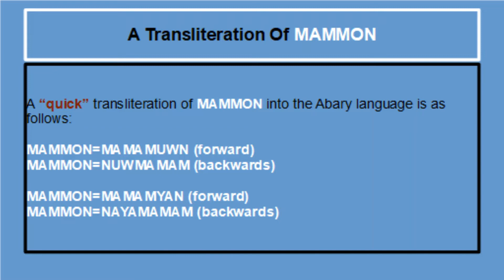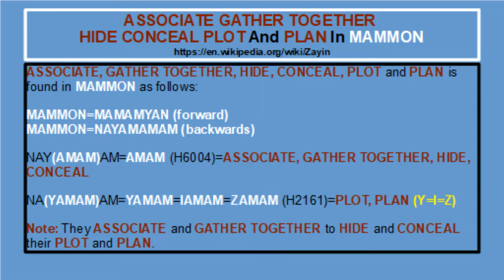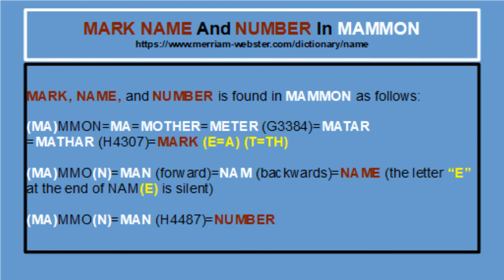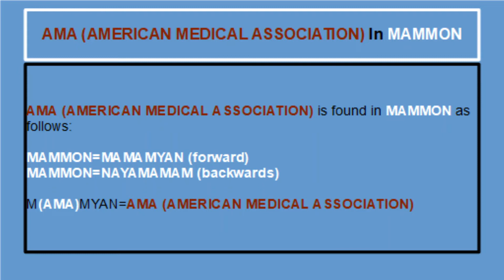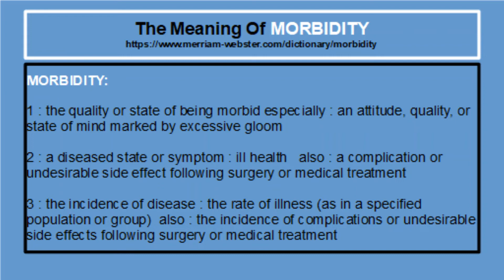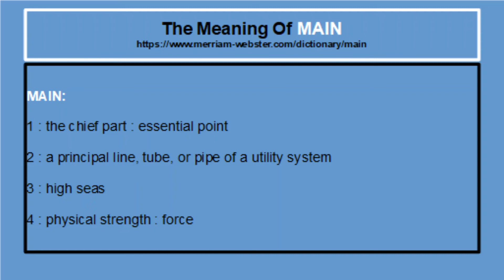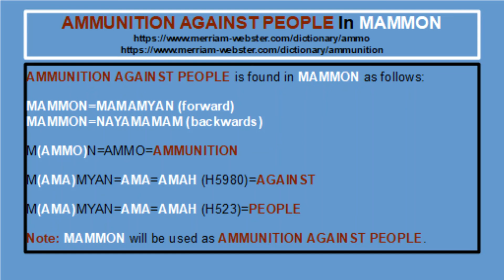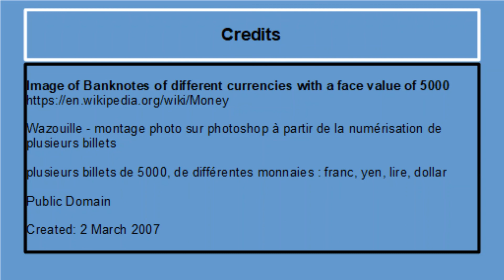THE TRUTH ABOUT THE GOD NAMED MAMMON #2 [YAHUWAH]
7 “And as ye go, preach, saying, The kingdom of heaven is at hand. 8 Heal the sick, cleanse the lepers, raise the dead, cast out devils: freely ye have received, freely give.”